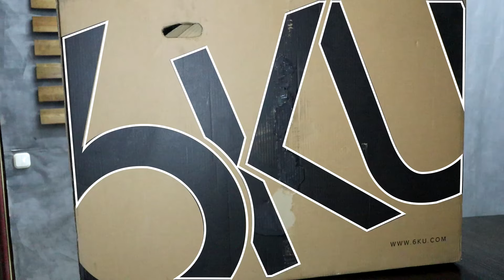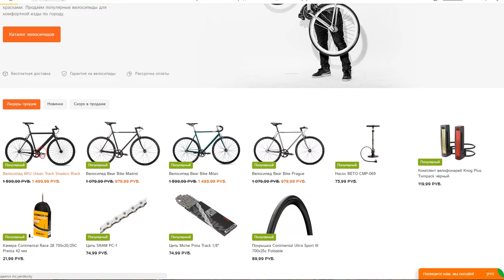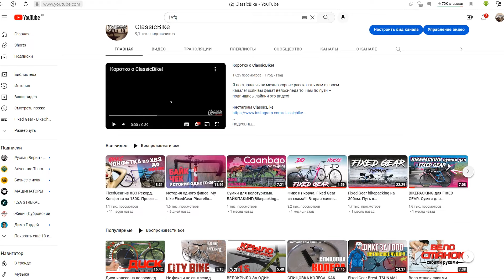FIXED GEAR ИЗ КОРОБКИ. 6KU Urban Track из коробки.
Сегодня мы распакуем коробку с фиксом  6KU, которая пришла с завода поставщика в магазин, очень интересно как там и что? Что это Fixed Gear  с коробки, как оно там упаковано, что по сборке)?